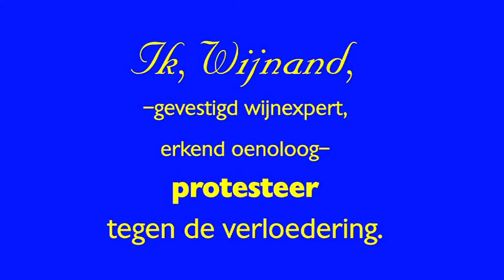Wijnand de Wijlen Wijnprof tegen Vinoo: bestorming podium wijnfilmpremière Tuschinsky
Wijngenoten! Vinoo.eu maakt van elke beetje wijnliefhebber een expert. Met de grootste database van Europa, gewoon voor iedereen bereikbaar. Dat kan zo niet langer! Stop de verloedering! Kom ter protest naar het volgende Vinoo Wine Tasting Event. Hou goed in de gaten.